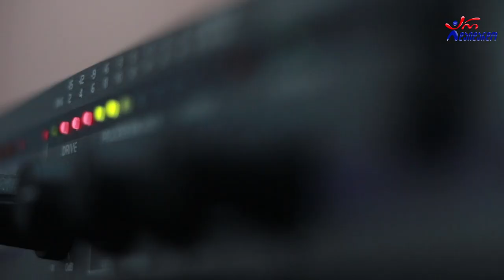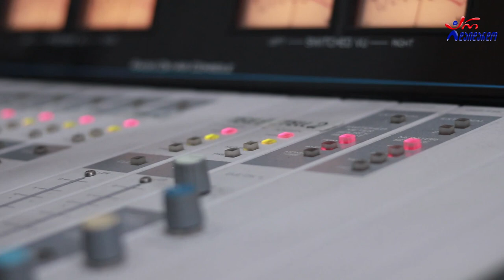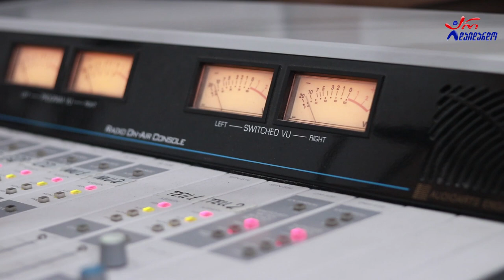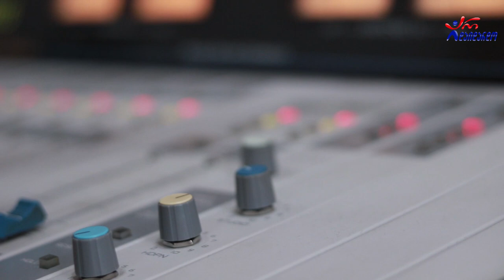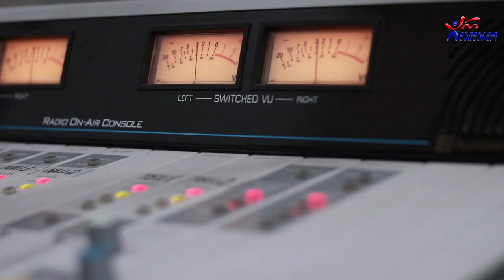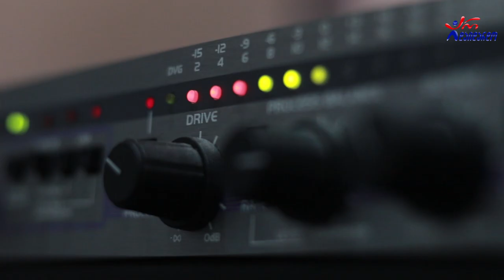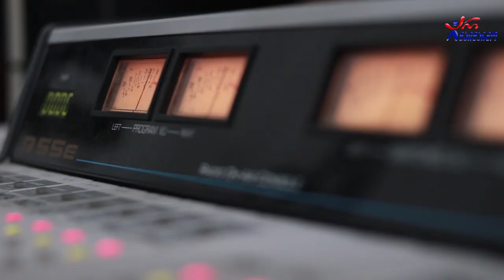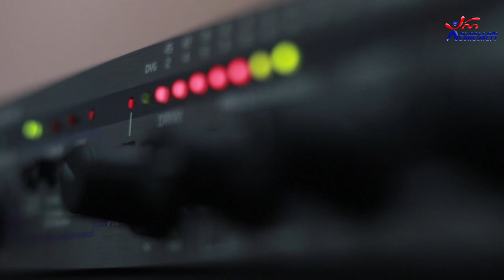სოფო ბედია . გადაცემა "რადიო დუეტი". 24.07.2020. ვიდეო კოლაჟი / Sopho Bedia. "Radio Dueti"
2020 წ.  24 ივლისი
გადაცემა "რადიო დუეტი თაკოსთან ერთად". სტუმრად სოფო ბედია. ვიდეო კოლაჟი